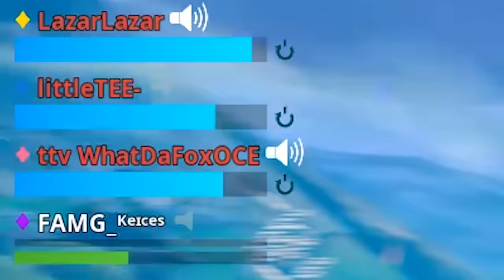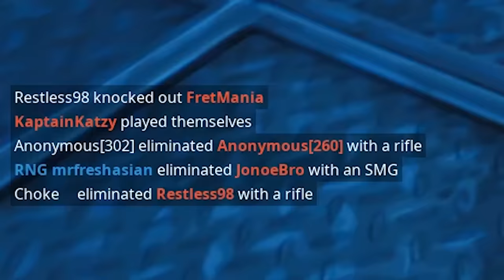MAX RESPAWNS in ONE GAME